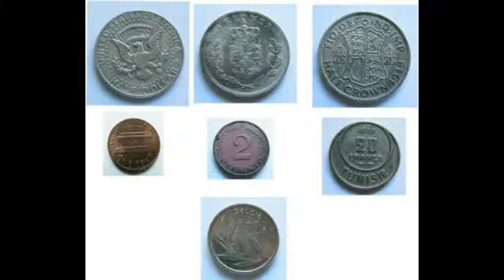La pizzicarola - cantano Franco Nardi e Tilde Lanzoni deI Menestrelli de Roma (1978).MP4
La pizzicarola e 'na canzona der 1913 che è stata 'n gran successo de quell'anni, eseguita da tutti li mejo artisti dell'epoca compreso er grànne Ettore Petrolini che se dice l'eseguisse travestito da donna. Eccola in una esecuzione de la prima formazzione de I Menestrelli de Roma ner 1978: Tilde Lanzoni, Franco Nardi, Luciano Casetta e Mario Ceresani.